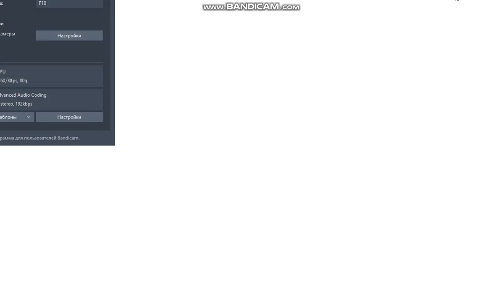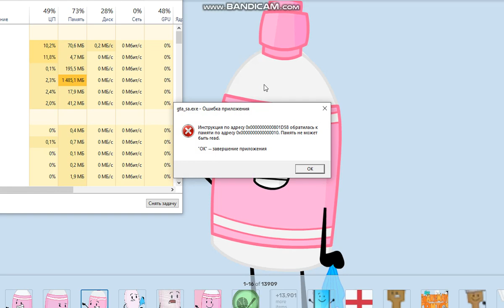GTA SA Busted and Wasted by opening mission bug. (INFINITY)